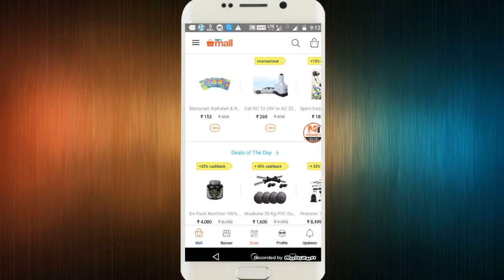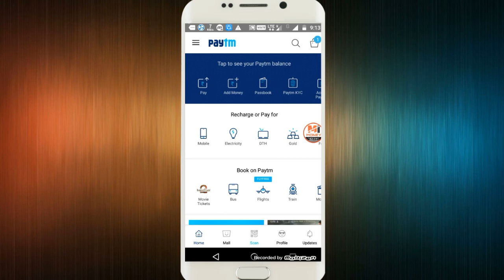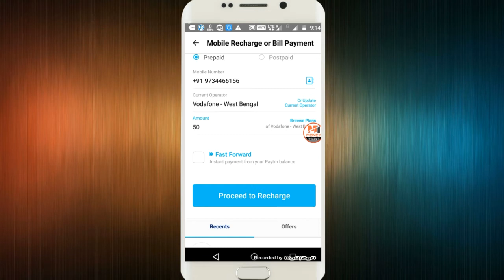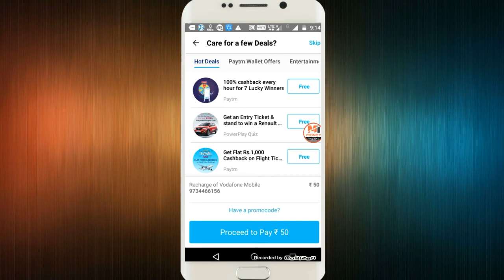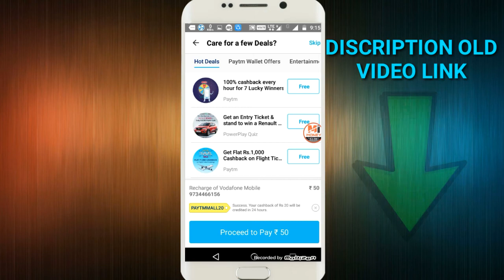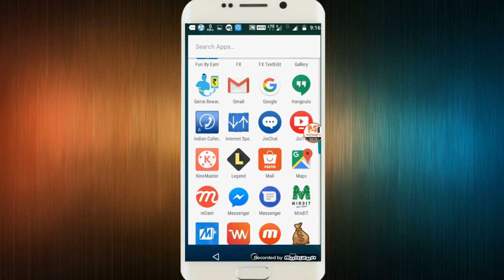Paytm promo code lunch today 100℅ working may 2017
Money Income

Download Paytm mall link-I love using Paytm, it's simple and incredible. You should try it here